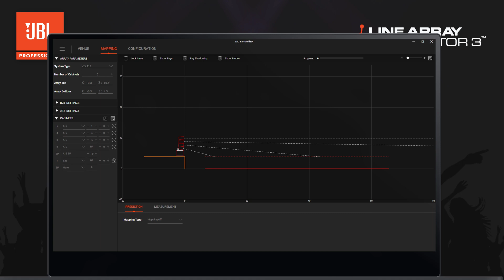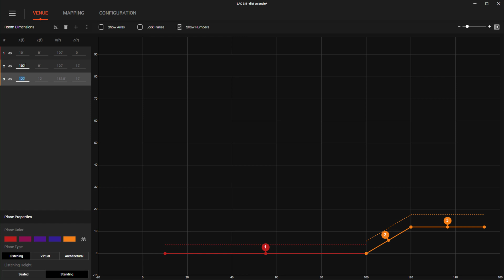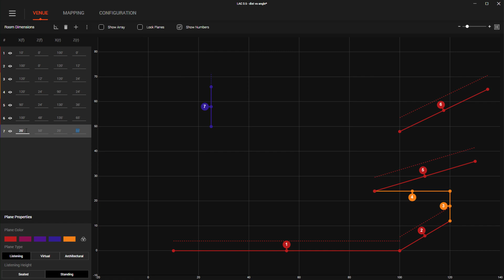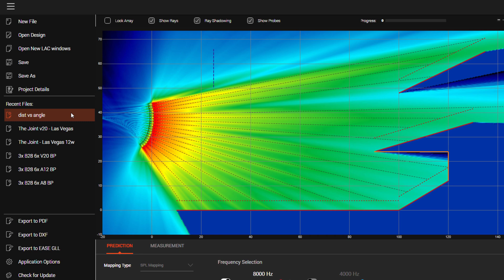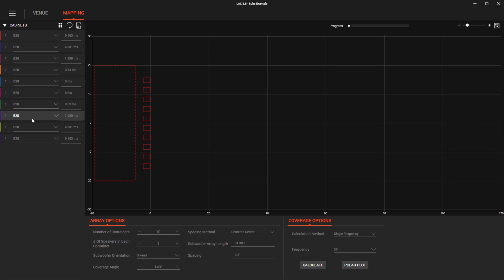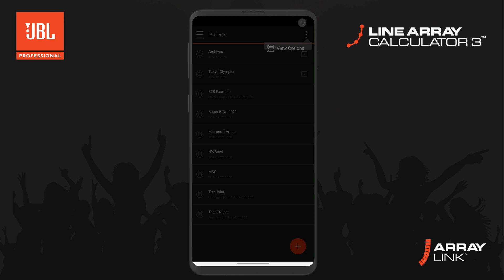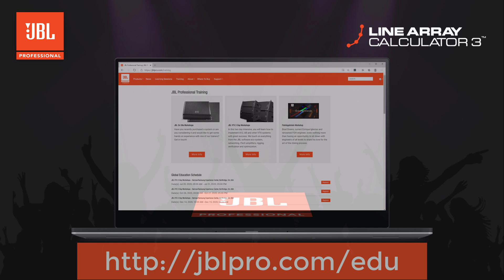JBL Line Array Calculator 3.5 Update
This video shares feature updates included in Line Array Calculator Version 3.5.

Line Array Calculator (LAC) is a simulation software intended for the design and prediction of JBL VTX Line Array systems and their acoustical performance. Also, you can use the software with flown and ground-stacked JBL VTX Subwoofer Arrays. Beyond just acoustical prediction, you can use Line Array Calculator for mechanical validation and calculate all weight limits and safety warnings for JBL VTX Systems.